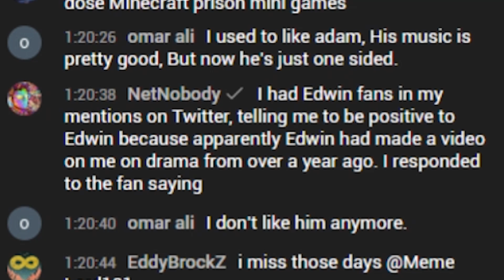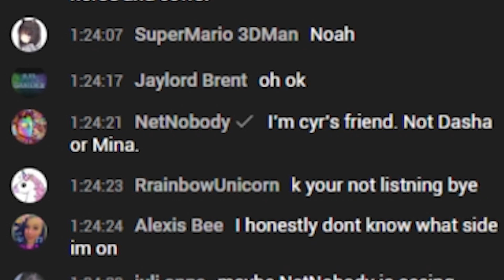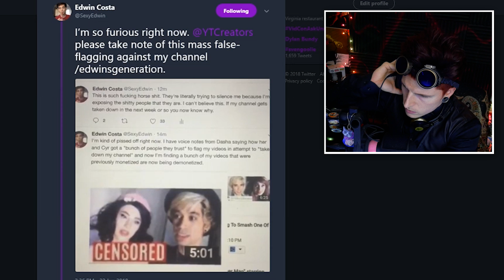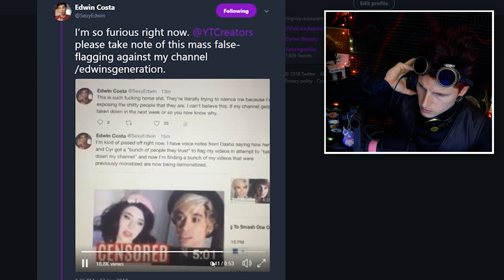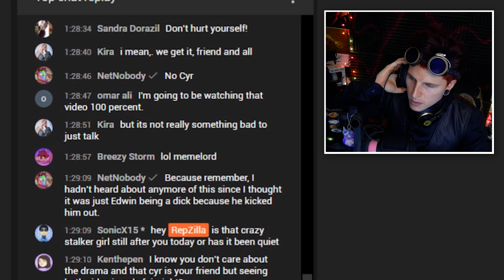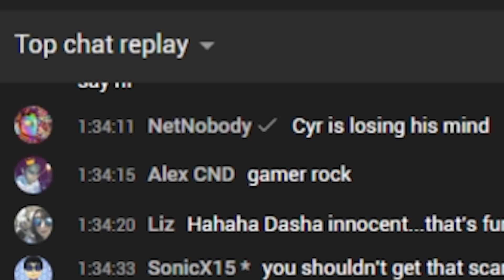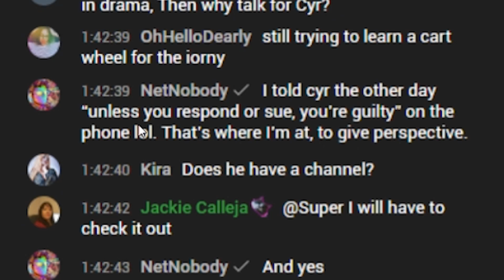VINCENT CYR & GF CONSPIRE AGAINST EDWIN COSTA! *INFLUENCER ABUSE* NET NOBODY CALLS OUT EDWIN & MINA?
NET NOBODY MAY HAVE GOOD INTENTIONS BUT VINCENT CYR & GF DASHA DO NOT 🙅

Net Nobody Repzilla Livestream Screenshots - check back in a min

Video Details/Related:
netnobody
edwins generation
itsbabydash
vincent cyr
dasha harasses mina
mina bell
dasha copies mina
dasha anti-semitic humor
dasha fake accounts
cyrs girlfriend dasha
dasha drama
dasha posta mina's passport
instagram model drama
cyr slaps girlfriend
michael ryan cyr
julia Waldhör
SkyDoesMinecraft
Adam Dahlberg
cyr asmr serial killer
net nobody diss track
net nobody bend the knee

Subtitles/CC:

Arabic
Azerbaijani
Bosnian
Bulgarian
Chinese (Hong Kong)
Croatian
Czech
Danish
Dutch
English (Automatic)
English
Estonian
Filipino
Finnish
French (France)
Galician
Georgian
German (Germany)
Greek
Hebrew
Hindi
Hungarian
Icelandic
Indonesian
Italian
Japanese
Korean
Lao
Lithuanian
Mongolian
Norwegian
Persian
Polish
Portuguese (Brazil)
Romanian
Russian
Serbian
Slovenian
Spanish (Mexico)
Swedish
Thai
Turkish
Ukrainian
Vietnamese
Zulu